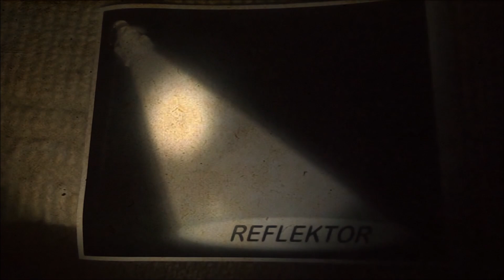Fünyiró traktor kés szerelés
Montare cutit pe tractoras de gazon